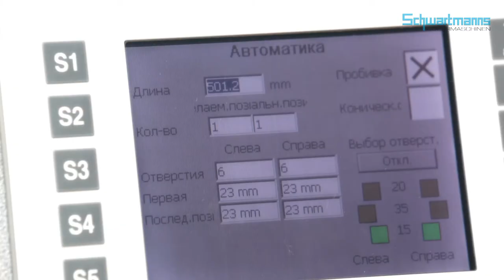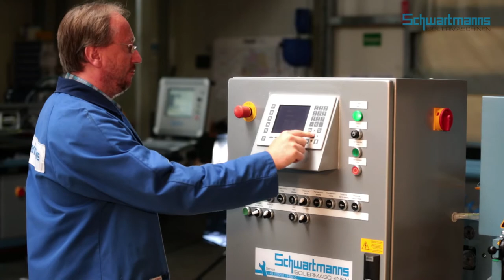Schwartmanns EFM-L und ISO-CUT Prozessvideo/Process Video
Schwartmanns Isoliermaschinen - vernetzen Sie Ihre Werkstatt und fertigen auch Sie verschnittoptimiert mit der Universalzuschneidanlage EFM-L und der multifunktionalen Querteilanlage ISO-CUT. Die beiden Anlagen können über WI-FI miteinander kommunizieren, die ISO-CUT liefert die entsprechenden Zuschnitte für die EFM-L, auf der dann einzelne Segmente ausgeschnitten werden. Für weitere Informationen rufen Sie uns an unter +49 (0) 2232 / 94 92 -0 oder senden Sie uns eine e-mail an - gerne vereinbaren wir mit Ihnen einen Termin zur Vorführung der beiden Anlagen in unserem Haus. Ihr Schwartmanns-Team
Schwartmanns professional insulation machines, universal cutting machine type EFM-L and the multifunctional cut-to-length-line ISO-CUT, connected work with WI-FI.